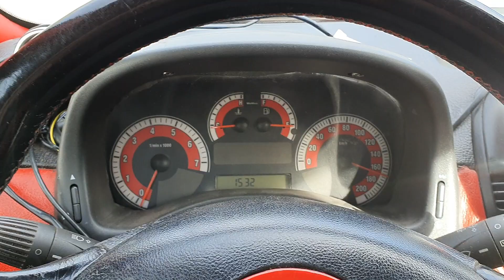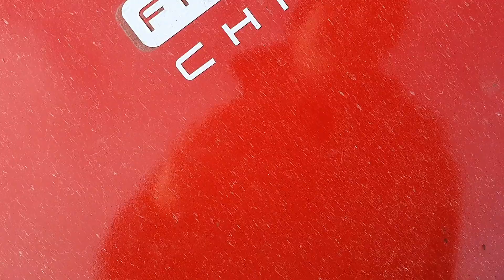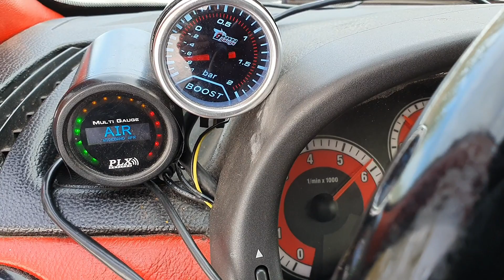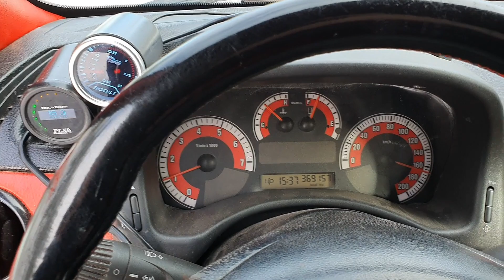Eaton M62 Remmiahtimen Asennus Puntoon